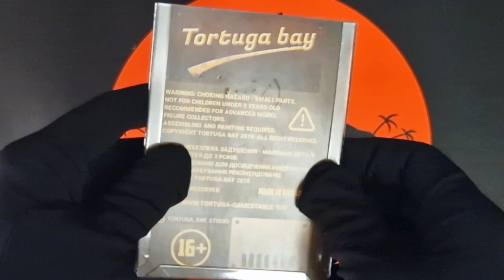Unboxing Space Gladiators Katafraktos Praeire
By purchasing this product you get a collection of miniatures from Tortuga Bay Studio. The miniature is made of high quality resin, sustained on a 28mm scale and is supplied with a 50mm base and 25mm base.

Note. That the miniatures are delivered unpainted and not assembled and require assembly with glue. The photographs shown are examples of products after assembly and painting.

Painter and sculptor - Pavel Logvinov